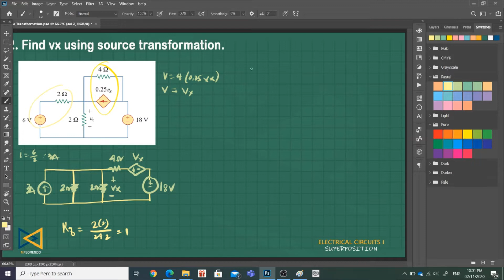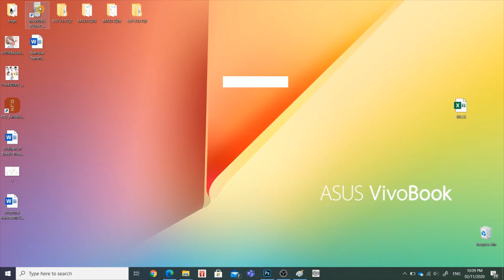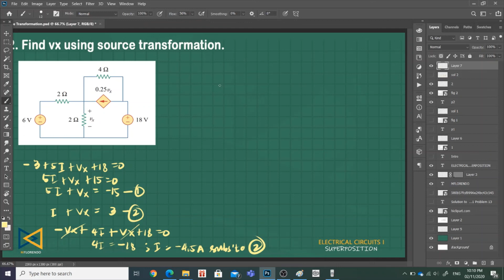Source Transformation Part 2